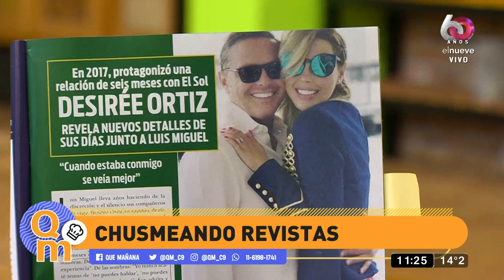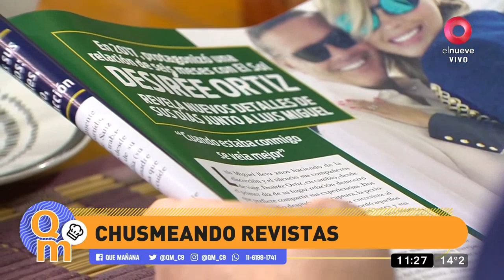La rutina de ejercicios de Karina Rabolini e Ignacio Castro Cranwell